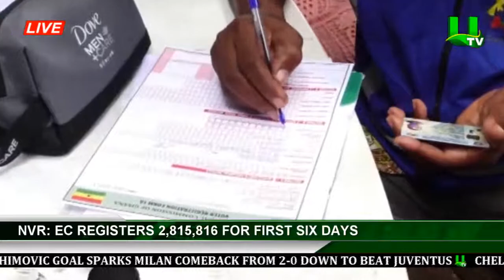NVR: EC Registers 2,815,816 In The First Phase